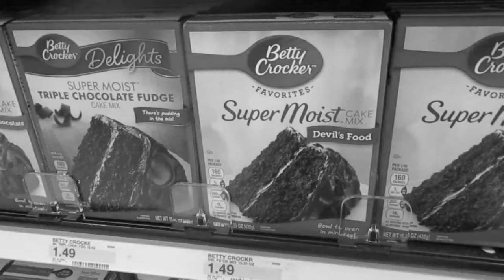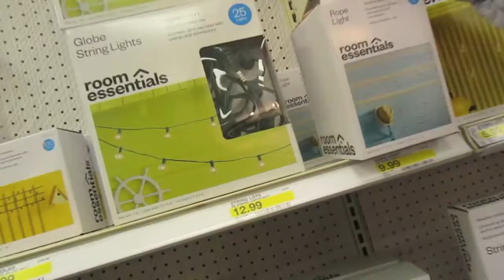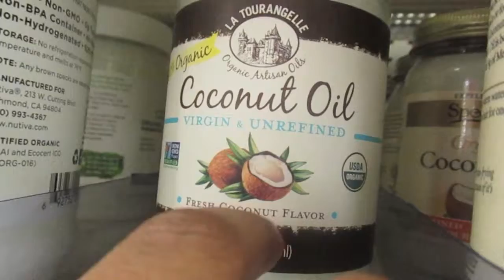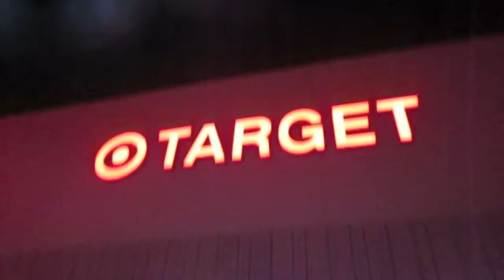Forced Valentine's Day Shopping |StartingSomethingAwesome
Fancy's snapchat: @fancieefacee

Fancy's twitter: @posiulaiMH

Canon T5 Bundle

Studio Lights

MacBook Pro

My aStore